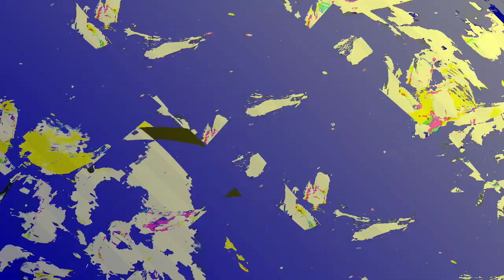[EPILEPSY WARNING] Movie 24 01 07 23h59m48s